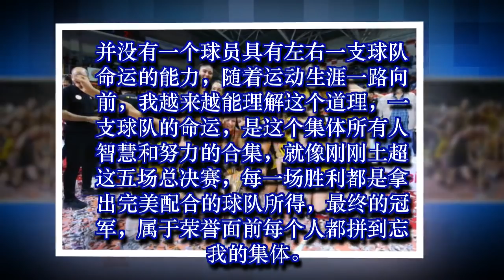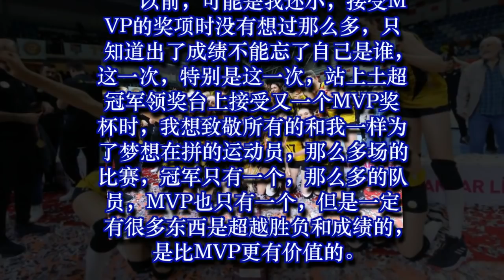朱婷：MVP属于球队所有人 力量来自于被大家信任9-5-2019